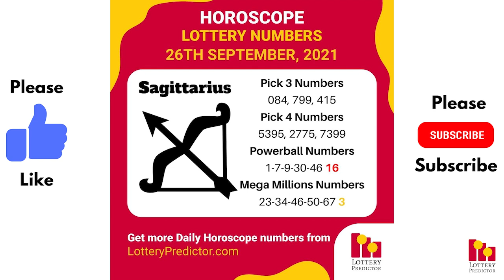September 26th 2021 - Lottery Lucky Numbers, Birthday Numbers, Horoscope Numbers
Get your copy of the September Number Vault state by state lottery tip sheet

Here are the lottery lucky numbers, birthday numbers, horoscope numbers, and lottery affirmation for Sunday 26th September 2021.